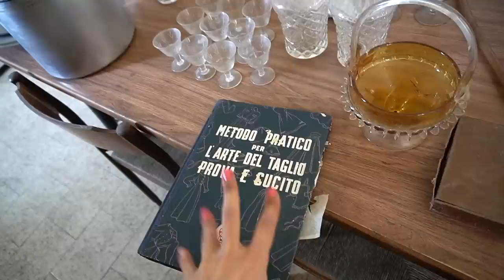[Episodio 2]: LO SGOMBERO - MOBILI DA DISTRUGGERE & VESTITI IMBALSAMATI | Silvia Fascians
APRIMI!!
Inizia lo sgombero della nostra casa in campagna per permettere ai muratori di fare il loro ingresso. Una casa ferma a 17 anni fa quasi spettrale ricomincia piano piano a vivere, segui tutta la sua trasformazione con questa serie di video :)